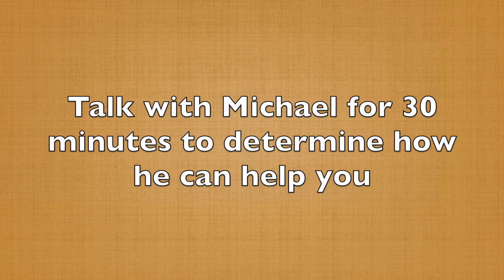The Key Moment That Starts Building Your Credibility (60-Second Story Tip #31)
One of the most important moments in your business story is when your Main Character — who is in the middle of conflict — meets you.

You’ll eventually provide the solution, whether it's a product service or idea. This will help that person overcome her obstacles and achieve success.

The moment you meet the individual could be casual. It doesn't have to be some moment when a big spotlight shines down. It could be a simple conversation where that person says to you, “I really need your help”

In the story about my client Patti, she says, “I've done something really stupid! I agreed to give a keynote and it's keeping me up at night. It's making me sick to my stomach. I need help.”

It can be something that simple. It introduces you as the potential solution to the Main Character's problem. This will help your listeners understand that you could be the solution to their problem.

In the next video, you'll hear about the moment of success when the client achieves her goal and why it's important to your story.

Would you like to get help with your story?